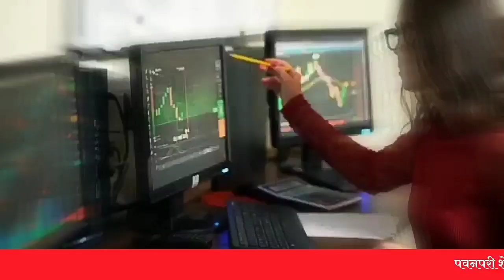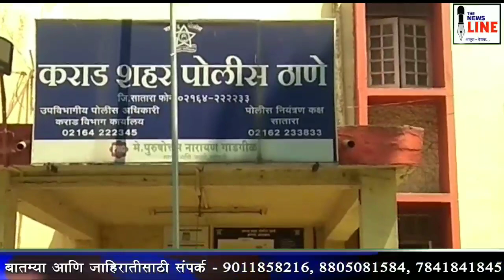KARAD | बेकायदा पिस्टल बाळगणारा इसम पोलीसांच्या ताब्यात...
बेकायदेशीरपणे शस्त्र बाळगणा-यांविषयी माहिती कळविण्याचे नागरिकांना आवाहन.